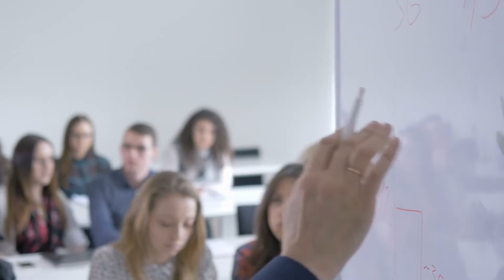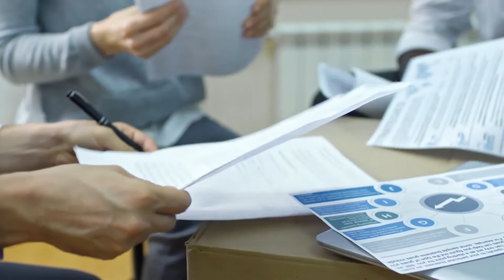Programas para emigrar a Canadá 🇨🇦 | Opciones, requisitos y pasos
👉 ¿Quieres en estudiar y trabajar en Canadá 🇨🇦? ¡Te ayudamos con todo!
Puedes leer más sobre programas para emigrar a Canadá en nuestro blog

Además sabemos que decidir vivir en Canadá 🇨🇦 durante un tiempo largo y mudarse a un país completamente distinto al tuyo puede ser difícil. Por eso, realizamos eventos y workshops en nuestras oficinas donde te asesoramos sobre cómo encontrar trabajo en Canadá 🇨🇦.

Vivir en Canadá 🇨🇦 puede ser la mejor experiencia de tu vida 🙌🏻 ¿A qué estás esperando?